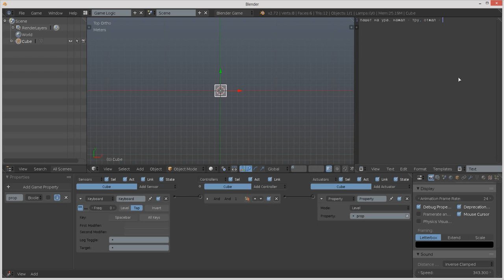Best Game Engine:True/False binary switcher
Press button for 'True'(1); Release for 'False'(0).

 Simple and works fine with all property types. Enjoy!)